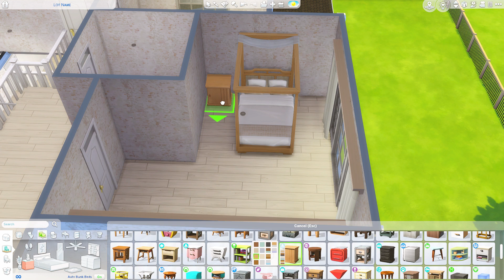the brick house | The Sims 4 Speed Build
value off lot: $144,374
4 bed / 2 bath